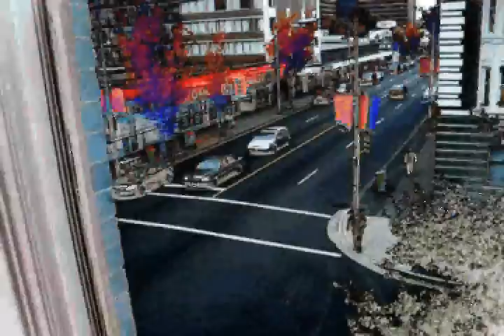Mikey Lipka Covers Daniel Johnston's Silly Love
Original Artist Mikey Lipka.